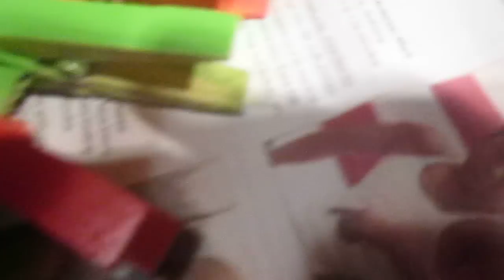CORONA DE NAVIDAD CON PINZAS O GANCHOS DE ROPA (SEGUNDA PARTE)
La segunda parte de este vídeo en el cual intentamos enseñar, paso a paso, como hacerlo...
Pinzas o ganchos de ropa, han sido los materiales principales, a parte de la pintura, el resto, la imaginación...
LAS MANUALIDADES DE JOSELO